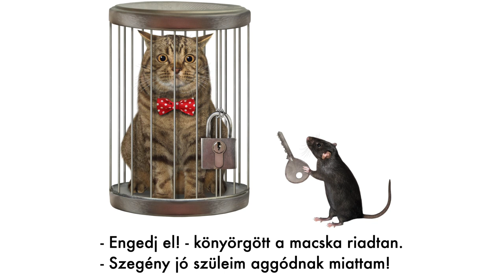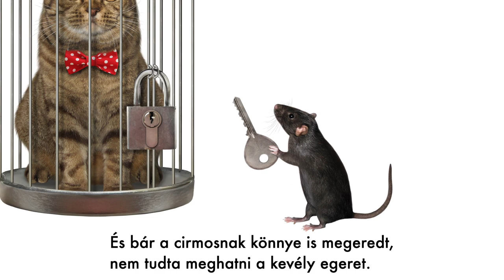Romhányi József - Harmath Dénes: A macskafogó egér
Előadja:
- Harmath Dénes
- Harmath Viktória (lant)